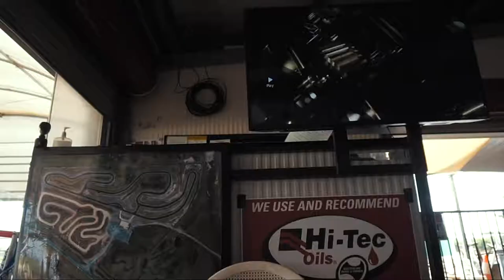Go Karting Showdown - The Matehsop VLOG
The Mateshop goes Go-Karting, who will win...

Yewwww! You made it to the end of the video!... Riiiigghhht??

Want to work with us? Get in touch using one of the methods below (or simply comment on this video and we'll get back to you asap!)

Let's get weird 🤪